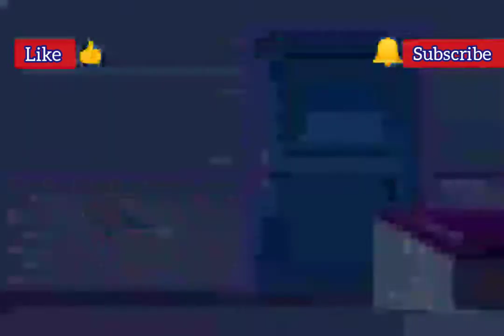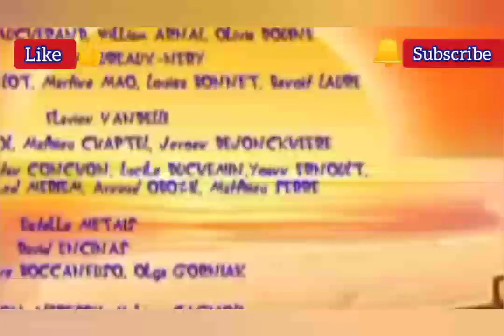Oggy and The Cockroaches Season 5 🌋🐈🌋 Bad Luck Day 🌃🌋🌃New Episode by-Motu Patlu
I am not owner of any content which I used in my video. All resource like picture or video from google or any other helpful site which help us to explain our video nicely and deeply so I credit to my all work to google or any other sites. If I used any other'scontent then I will definitely credit to him thanks I hope all owner understand to me if I used some content in my videos thanks again to all owners.

oggy cartoon,
oggy and the cockroaches in hindi 2020, oggy 4,
oggy and the cockroaches in hindi movie,
oggy hindi,
oggy आधिकारिक खेल रेसिंग की दुनिया जाना,
oggy इन हिंदी,
oggy एंड कॉकरोच,
oggy एंड कॉकरोच इन हिंदी,
oggy एंड कॉकरोच कार्टून,
oggy ओगी एंड कॉकरोच,
oggy और काकरोच,
oggy और काकरोच कार्टून,
oggy और काकरोच वीडियो,
oggy और काकरोच फिल्म,
oggy और काकरोच हिंदी,
oggy और,
oggy और काकरोच एपिसोड,
oggy और हिंदी में कार्टून तिलचट्टे,
oggy कार्टून,
oggy कॉकरोच,
oggy गीत,
oggy जैक,
oggy तिलचट्टा oggy तिलचट्टा,
oggy बिल्ला,
oggy बारात mhare gaam mein देसी जाट की, oggy मराठी,
oggy मूवी,
oggy हिंदी,
oggy हिन्दी,
oggy हिदी,
oggy cartoon हिंदी,
हिंदी oggy and cockroaches हिंदी oggy and the cockroaches new episode,
हिंदी oggy and the cockroaches movie,
हिंदी oggy and the cockroaches,
हिंदी oggy and the cockroaches in hindi,
हिंदी oggy और काकरोच,
हिंदी oggy and the cockroaches boat race, हिंदी oggy and the cockroaches full movie, हिंदी oggy and the cockroaches 2019,
oggy एंड कॉकरोच हिंदी में,

Motu Patlu
motupatlu